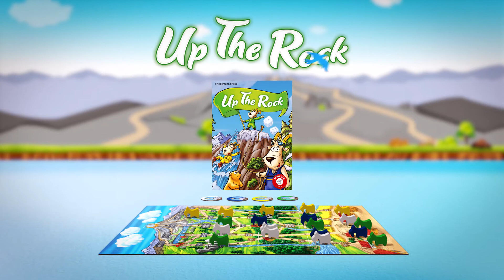UP THE ROCK Hegyre fel! társasjáték - gyerekajandek.hu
Up the Rock egy szórakoztató családi társasjáték, a játék célja, hogy a te kecskéid jussanak fel előbb a hegyre.

Szükséged lesz a szerencsére és az ügyes dobásokra, amivel elsőként jutnak fel kecskéiket a hegycsúcsra.

Persze ebben a játékban is van lehetőséged taktikai lépésekre, hiszen ha ügyesen lépdelsz a kecskéiddel, akkor bizony az egyikkel feltolhatod a másikat, vagy ha egy idegen kecske áll az utadban nincs probléma, mivel egyszerűen félre tolhatod a hegyi patakba, hadd kezdje újra a felfelé vezető utat a hegy lábától.
A játéktábla többféle lehetőséget kínál a fel, de akár a lejutásra is!!

Könnyen tanulható társasjáték remek szórakozást ígér az egész családnak.

Ha kedvelitek a Ki nevet  végén, vagy a Létrák és csúszdák típusú társasjátékokat, akkor ezt a kecskés kalandot nektek találták ki.